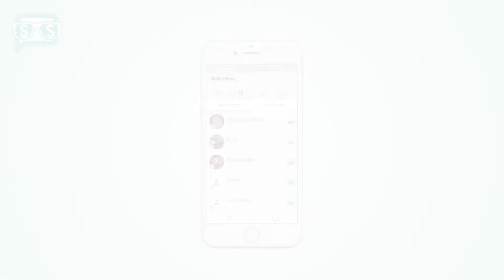WaBo (WalletBoss) Trailer - Crowdfunding Campaign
A Micro Loans platform for Financial Underserved Families with No Cost, No Fee, and No Interest! Make it Happen.
Check the link below and start making a change in the world